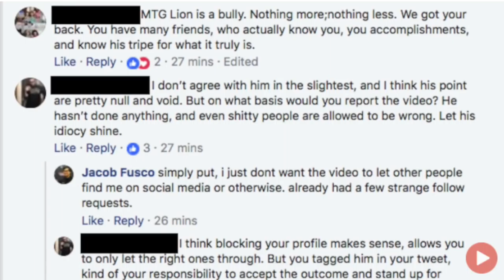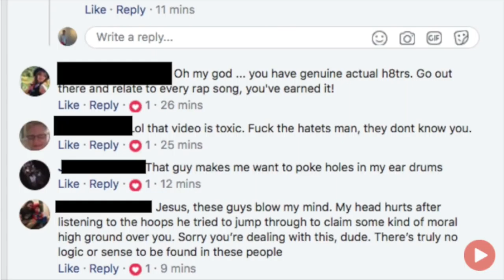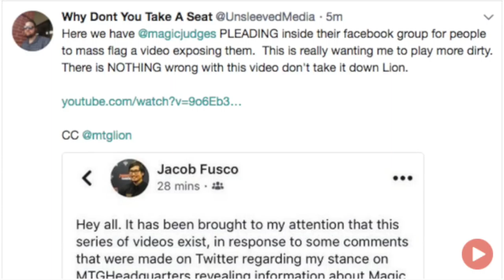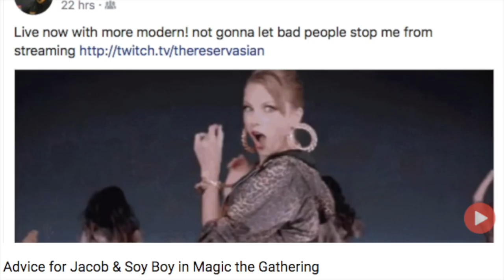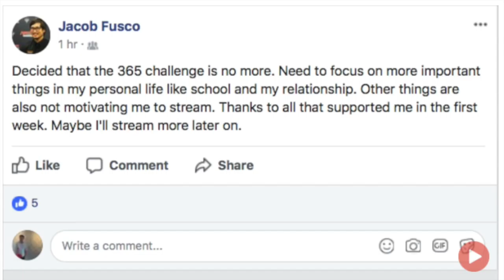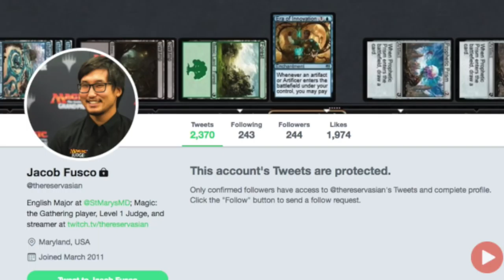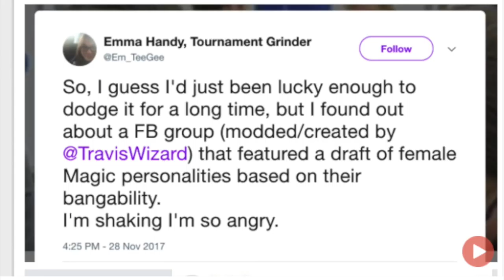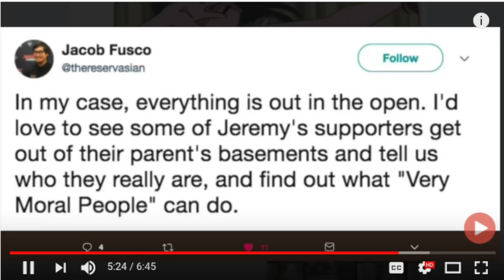7 Steps to BAN EVIL Magic the Gathering Players